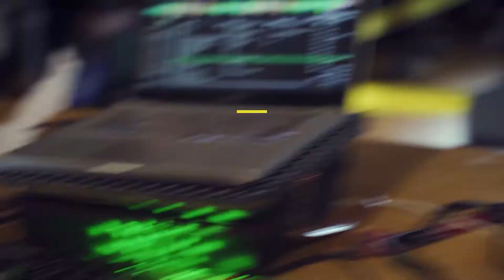Nanaimo Battlezone Vol. 9 - U18 Hiphop Finals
Armando vs Sarah O'Brien